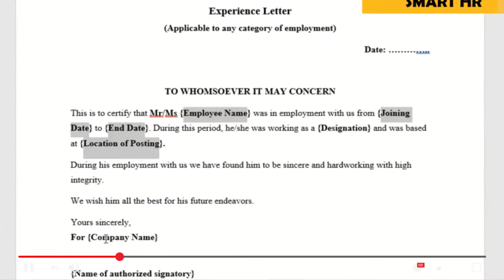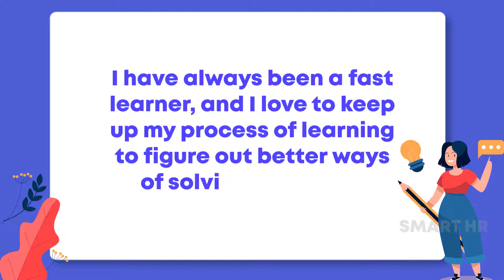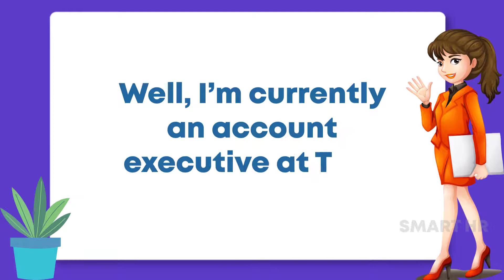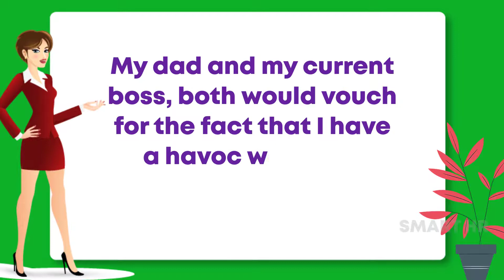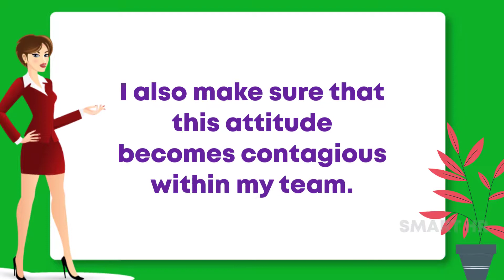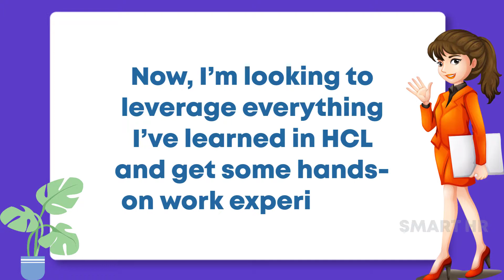Interview Questions & Answers | Tell Me About Yourself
Commonly asked HR interview questions and answers for freshers and experienced job seekers. Start preparing here and face the interviewer with confidence.

00:00 Intro
00:55 Answer – 1
01:58 Answer – 2
02:39 Answer – 3
03:06 Answer – 4
03:42 Answer – 5
04:19 Sample Answer for Fresh Graduates & College Students
05:11 Outro